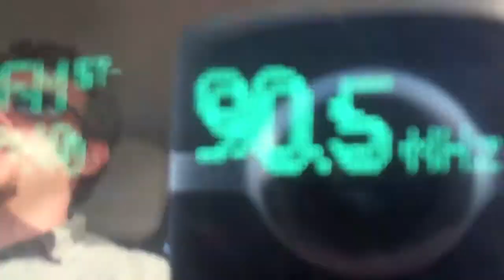Tucson and International TableTop Day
Join us as we are audio-bombed while trying to shoot some nice, respectable video at the RinCon Fundraiser, we are foiled in our attempts to shoot the terrain Road Runner and Coyote must have enjoyed at Texas Canyon, we chit-chat about the gaming scene in Tucson, and we play spin-the-dial while looking for a radio station on the way back to Texas.